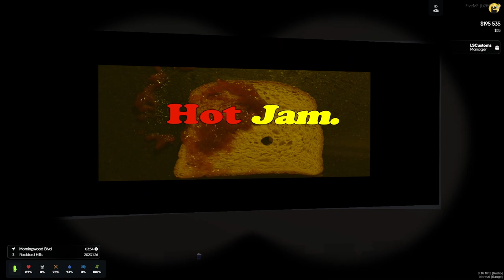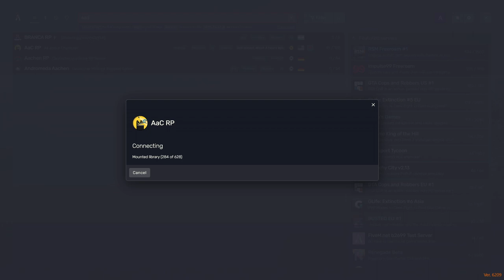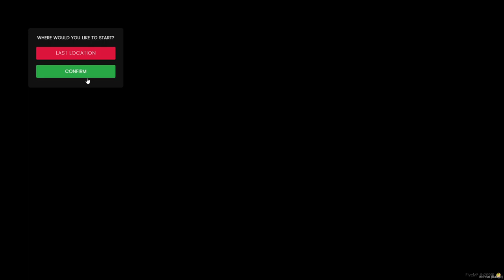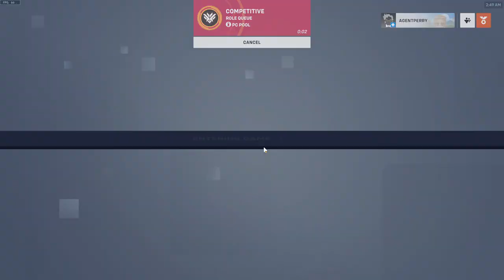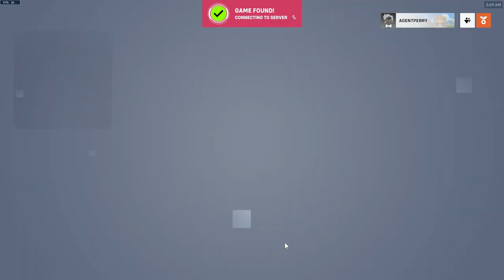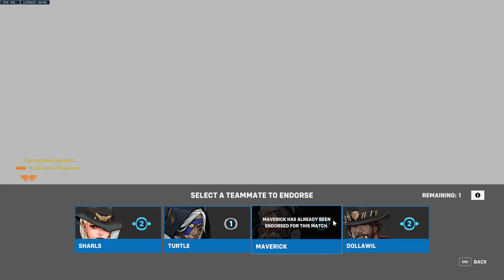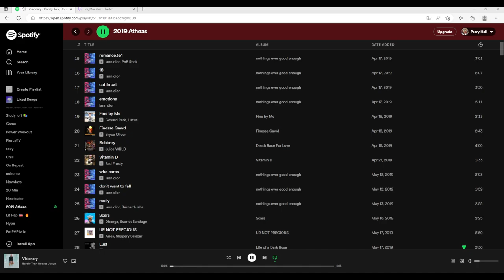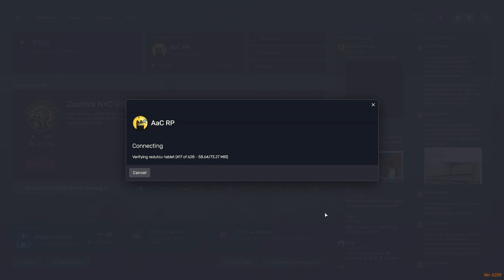Prince "movie night" Perry AAC RP